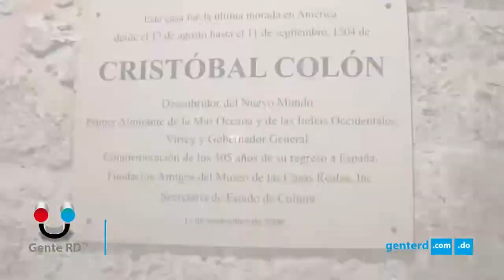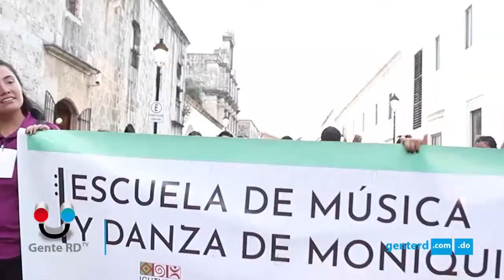Eva Luna desde la Feria del Libro de Santo Domingo